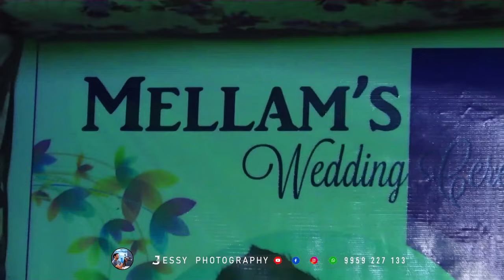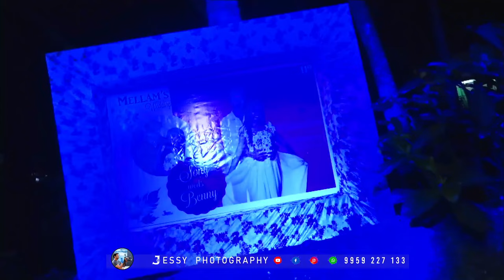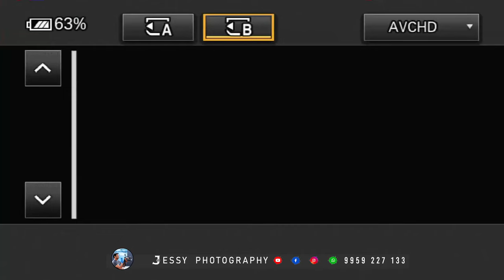MELLAM'S WEDDING RECEPTION || SONY + BENNY || 11-07-24@7:00PM || JESSY PHOTOGRAPHY 9959227133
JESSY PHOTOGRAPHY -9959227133